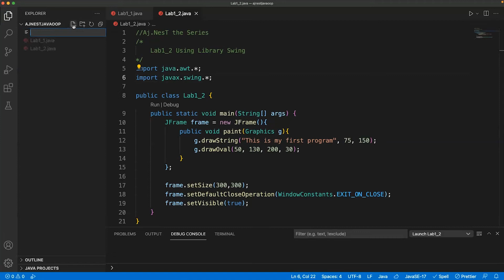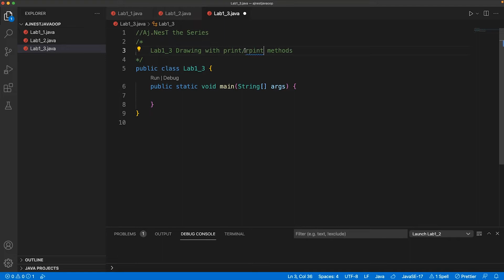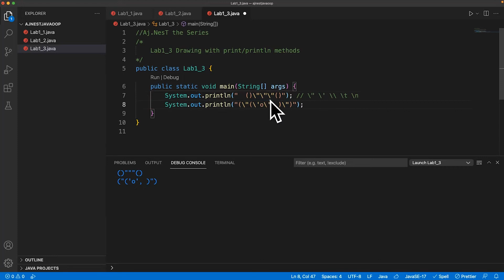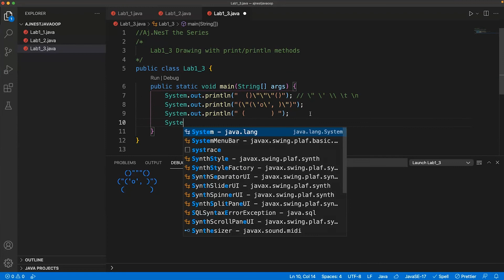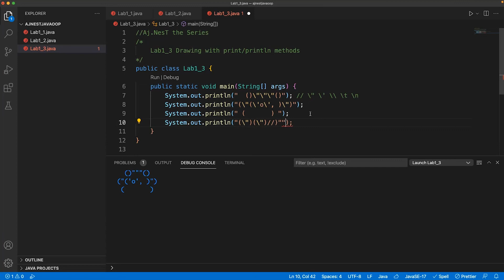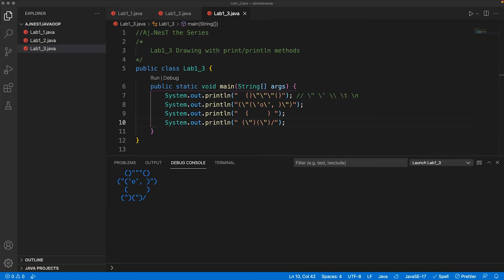เพิ่มทักษะการเขียน Java ด้วย VSCode Lab 1-3 วาดรูปด้วยคำสั่ง System.out.println แสดงรูปที่วาด ☕️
🟡 Gold Supporter 🟢 Premium Supporter
วิธีการเข้าบทเรียนกดที่ JOIN/สมัคร ➡️ Gold Supporter หรือ Premium Supporter ➡️ ทำการสมัครเข้าเรียน

💗 คอร์สใหม่แนะนำ 💗

เข้าเรียน Excel Dynamic Sales Dashboards ช่วยวิเคราะห์ยอดขายของธุรกิจ EP.1 - EP.8

เข้าเรียน Artificial Intelligence & Big Data 101 EP.1 - EP.5

เข้าเรียน เริ่มเข้าใจ Artificial Intelligence EP.1 - EP.5

ทักษะการประยุกต์ใช้ปัญญาประดิษฐ์เชิงธุรกิจ

เข้าเรียน รู้เรื่อง Design Thinking 101 เข้าใจการคิดเชิงออกแบบเพื่อพัฒนา Business คลิปเดียวจบ

เข้าเรียน ทำความเข้าใจก่อน Workshop  ว่า Design Thinking คืออะไร

ฝึกปฏิบัติกระบวนการทำ Design Thinking Training Workshops แบบเข้มข้น

เข้าเรียน 10 คำถามเข้าใจ Design Thinking แถม Service Design ง่ายนิดเดียว

เข้าเรียน Data Structures and Algorithms ด้วย Python Google Colab EP.1 - EP.8

เข้าเรียน Arduino Programming ฉบับปูพื้นฐานเข้มข้นบนบอร์ดจริง
ชุด Arduino Laboratory EP.1 - EP.8
ชุด Arduino แสนสนุก Fun LED Series EP.1 - EP.5

เข้าเรียน Arduino on TinkerCAD ขั้นเทพ EP.1 - EP.3

เข้าเรียน Digital Systems ระบบดิจิทัล EP.1 - EP.8

ทำไมต้องเรียน UX/UI Design เข้มข้น ออกแบบ User Experience และ User Interface อย่างไร คลิปเดียวจบ

เข้าใจเส้นทางการเป็น Data Scienctist นักวิทยาศาสตร์ข้อมูล คลิปเดียวจบ